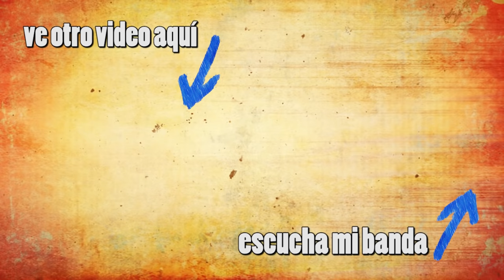SIGUE TU CORAZON | In A Heartbeat